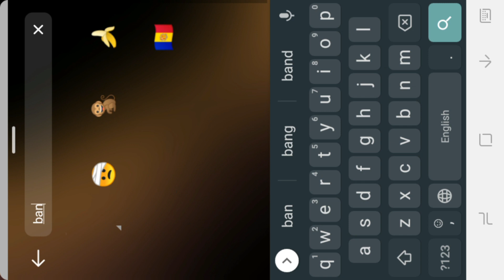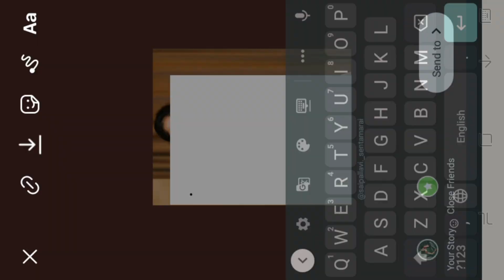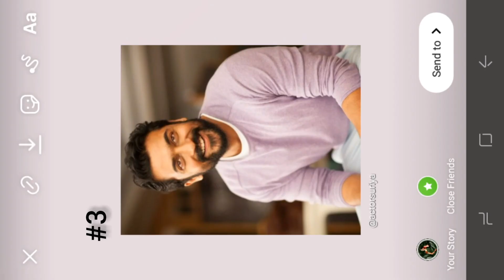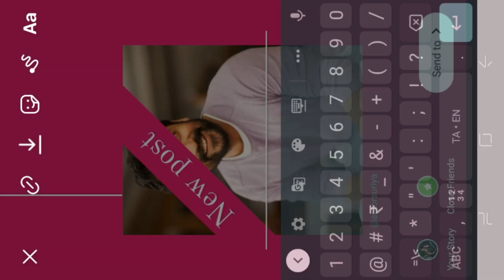3 Instagram story ideas||New post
hey everyone 👋